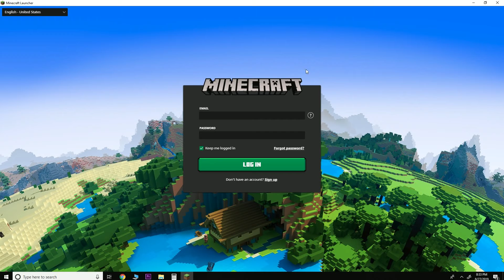Hypixel has SKYBLOCK!!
Hey everyone TopThreePlayz here and I am back with an awesome video. If you're new let me tell you some things that you need to know I upload on Monday's, Wednesday's, and Friday's. I mostly play Fortnite and Minecraft but sometimes I play other games such as games on the Nintendo Switch System. Also, thank you for the amazing support recently on the channel we are so close to 500 subscribers so if you're not subscribed and you're reading this go subscribe right now. BYE!

Recorded With: Nvidia ShadowPlay and Adobe Premiere Pro

My Temporary Fortnite Code: CTMYZF